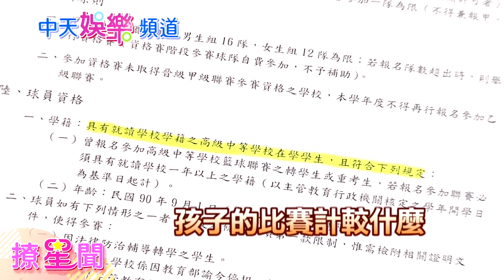【撩星聞】家長比中指 陶李夫妻愛女惹議